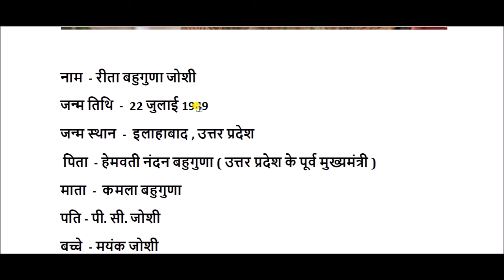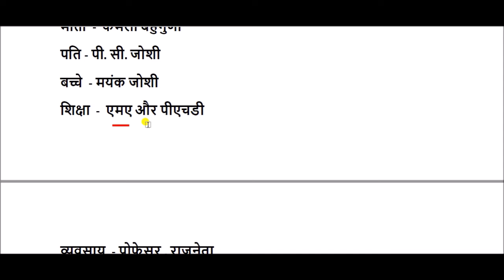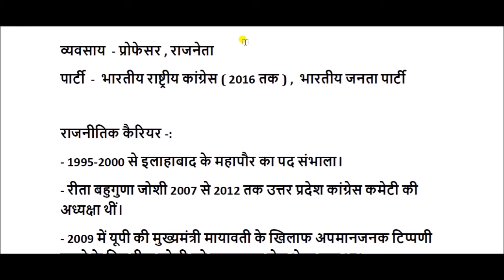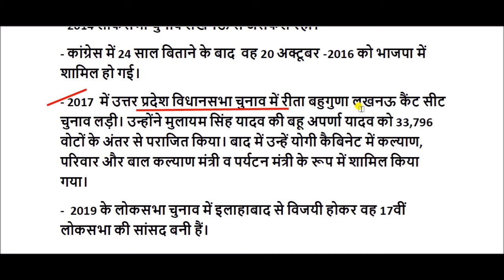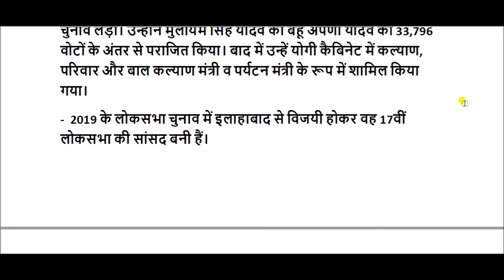रीता बहुगुणा जोशी की जीवनी || rita bahuguna joshi biography in hindi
रीता बहुगुणा जोशी उत्तर प्रदेश के पूर्व मुख्यमंत्री स्वर्गीय एच. एन. बहुगुणा की बेटी है।